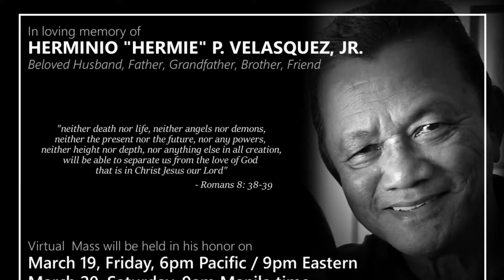Herminio P. Velasquez, Jr. - A Life Well Lived (1939 - 2021)